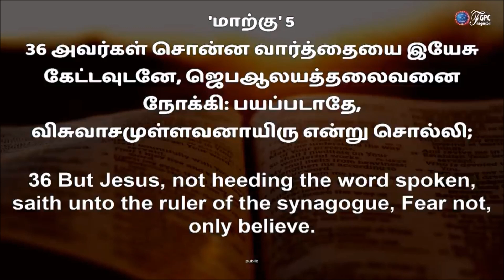பயப்படாதே, விசுவாசமுள்ளவனாயிரு; - Pr. JOHNSAM JOYSON